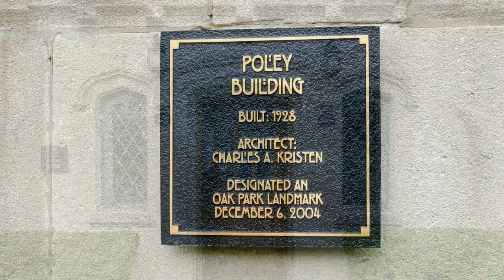408 S Austin Blvd G